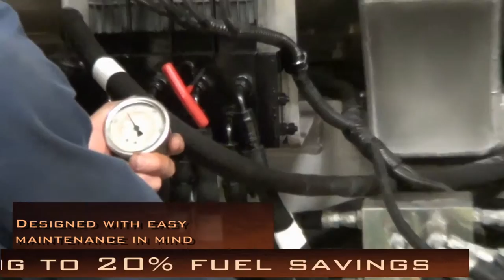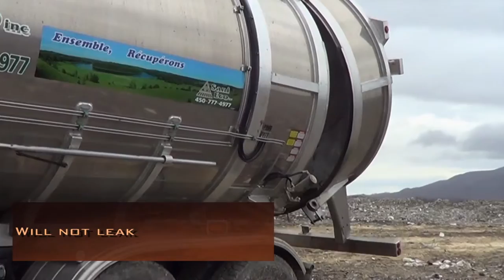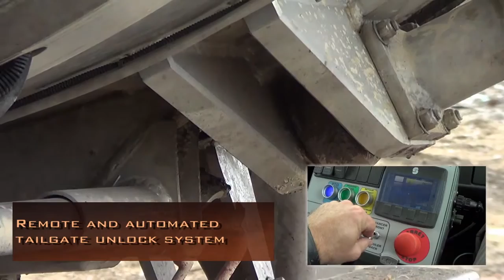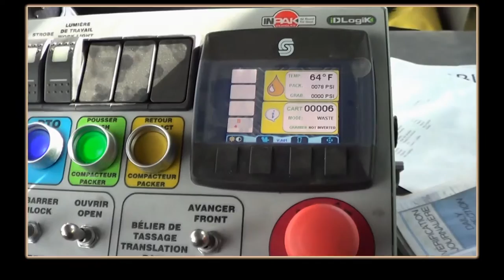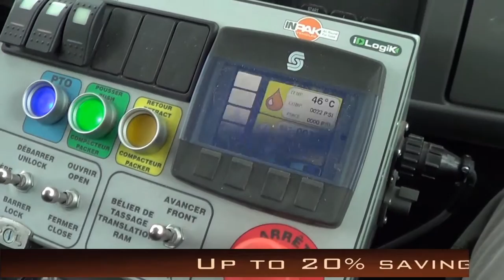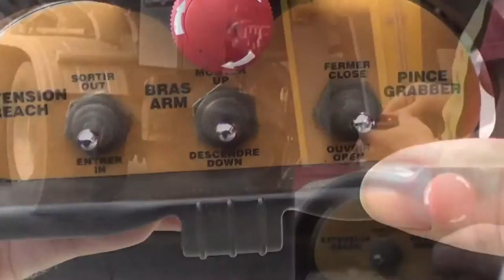INPAK automated side loader